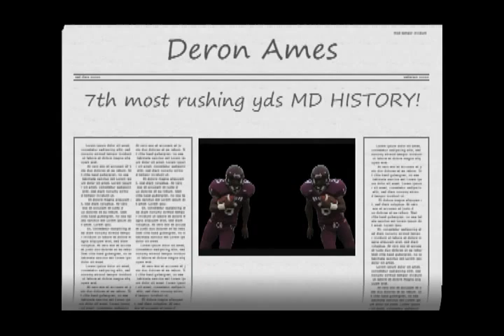Deron Ames - Snow Hill High School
Deron Ames

Snow Hill High School